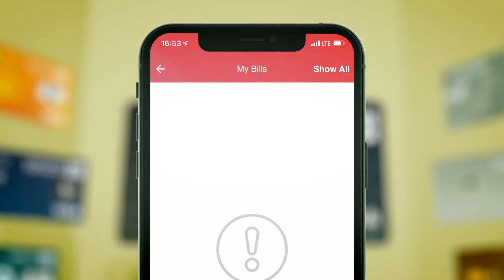Make Credit Card Bill Inquiries and Direct Bill payments easily using Benefit's Fawateer Service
Make Credit Card Bill Inquiries and Direct Bill payments in quick and easy steps using Benefit's Fawateer Service.

These services are available on any online platform that has the Fawateer service including the BenefitPay app.